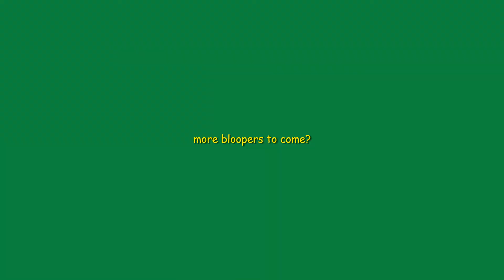Pushing Boundaries Bloopers!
Join us Thursday, July 29th for our (mostly) LIVE Celebration and Fundraiser, PUSHING Forward!
In the meantime, enjoy some outtakes from pre-recorded and rehearsal sessions!
to register ahead of time
the day of the event!